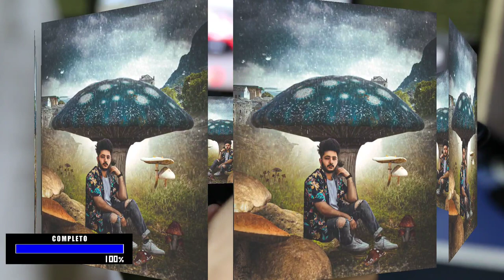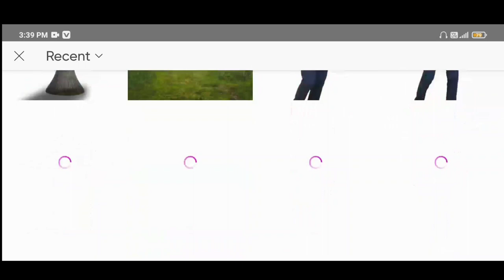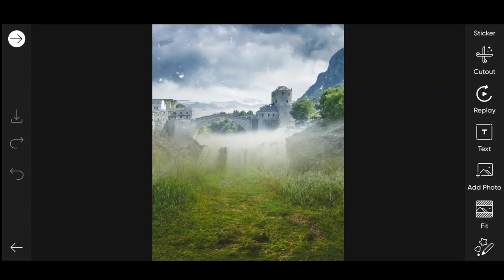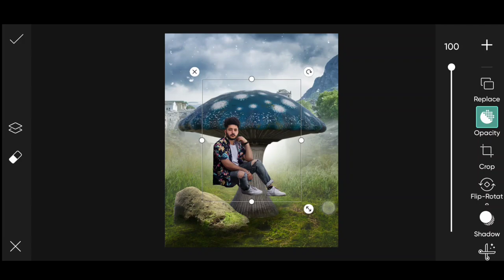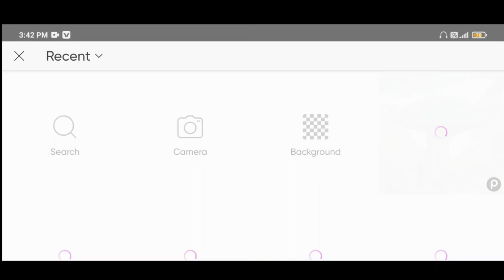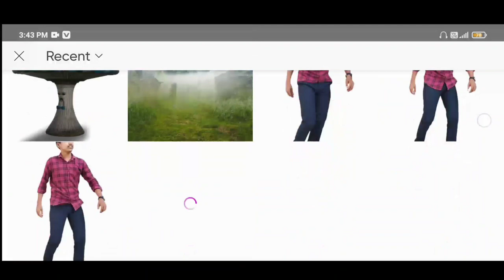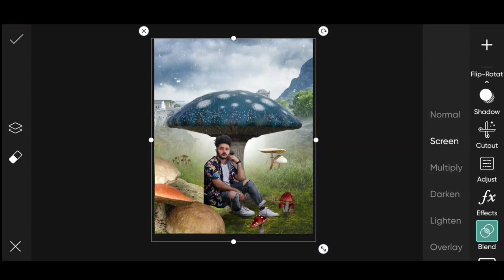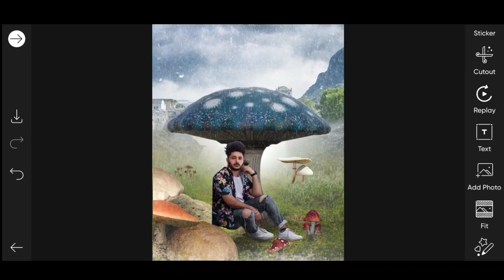Picsart Mushroom Concept Photo Editing || Mushroom Photo Editing - SP PHOTO EDITING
Hello Guys🤗

1. PicsArt photo editing
2. Lightroom photo editing
3. Snapseed photo editing
4. Autodesk photo editing
5. Background change photo editing
6. Realistic photo editing
7. Creative concept photo editing
8. Photo editing tutorial
9. Photo editing
10.new photo editing